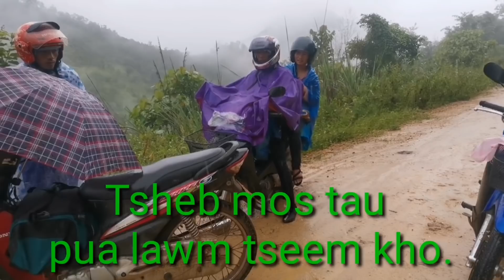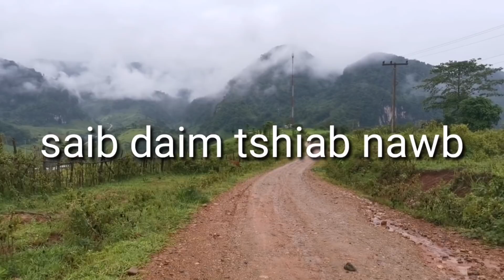Hnub nos peb cov kwv tij txiv tub tuaj mus saib kwv tswv hua nkawv puag nram pham las vej nawb